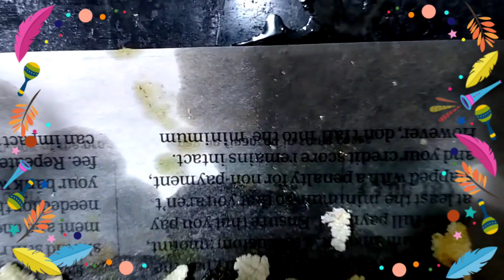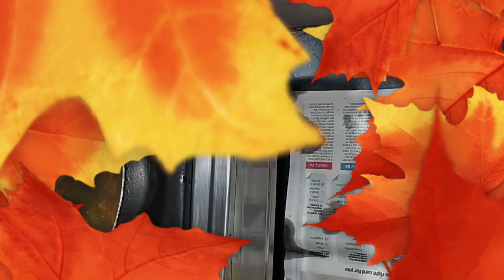Namkeen Chivda | Poha Chivda Recipe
poha Chivda Recipe In Hindi
how to make Chivda